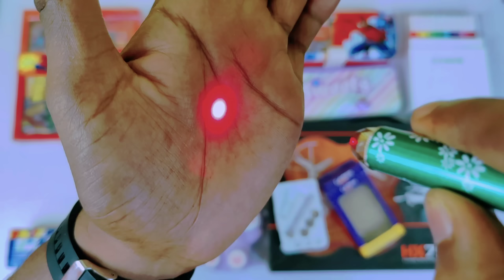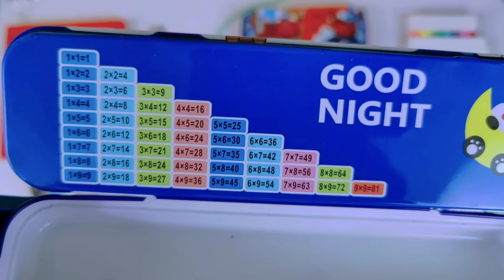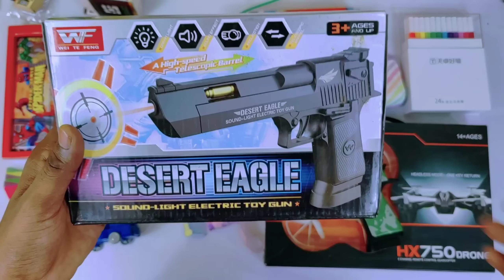Ultimate Collection of Toys😱Rc Drone, Beyblade, Spiderman toys, Lazer light, Gun, Geometry box, Pen